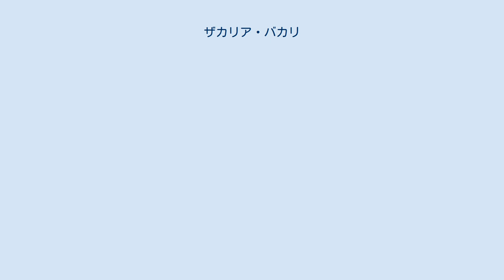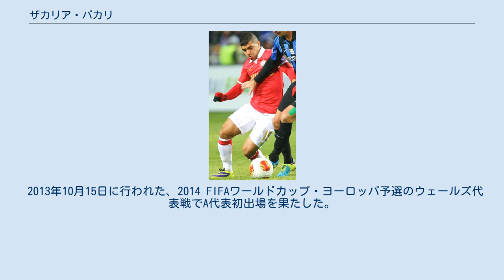ザカリア・バカリ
在オランダ・ベルギー人
ザカリア・バカリ（Zakaria Bakkali, 1996年1月26日 - ）は、ベルギー・リエージュ出身のサッカー選手。
RSCアンデルレヒト所属。
ポジションはミッドフィールダー。
モロッコにルーツを持つ。
 地元リエージュのユースチームでキャリアをスタートさせ、2005年にスタンダール・リエージュのユースチームに移籍した。
 2008年にオランダのPSVアイントホーフェンユースに移籍し、2013年7月30日、UEFAチャンピオンズリーグ 2013-14のSVズルテ・ワレヘム戦でプロデビューを飾り、8月7日、ズルテ・ワレヘム戦でプロ初得点を記録した。
3日後のNECナイメヘン戦ではエールディヴィジ初出場を果たし、リーグ戦初得点を含むハットトリックを達成した。
 2015年7月6日、バレンシアCFに移籍した。
 2017年7月14日、デポルティーボ・ラ・コルーニャにレンタル移籍した。
 2018年7月3日、RSCアンデルレヒトに移籍した。
 ベルギー代表として各年代でプレーし、2013年にトゥーロン国際大会に出場した。
 2013年10月15日に行われた、2014 FIFAワールドカップ・ヨーロッパ予選のウェールズ代表戦でA代表初出場を果たした。